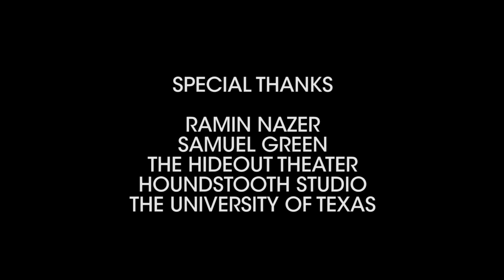I Feel You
By gaining understanding with those around her, one woman's strife become all of our own.

Written by and Starring Christina Parrish
Directed and Edited by David Howe

With
John Buseman
Katherine Swope
Henry Linser
MK Paulsen
Joe Faina
Jon Mendoza